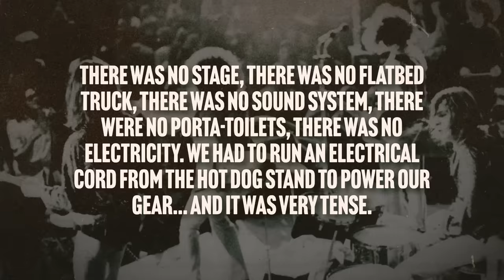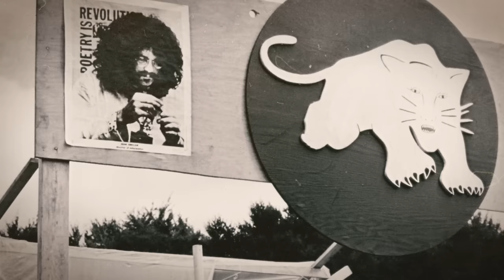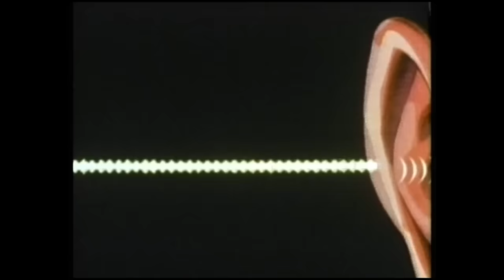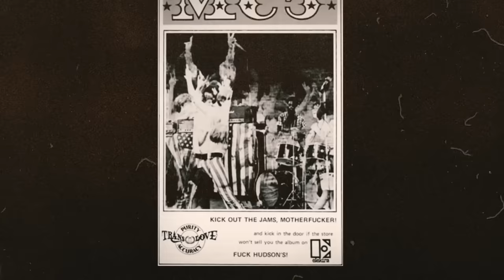The First Punk Band (Just Released Their Last Album)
Buy Century of Song now!